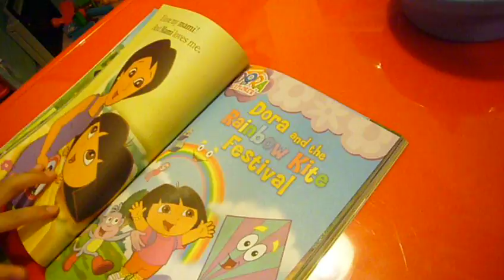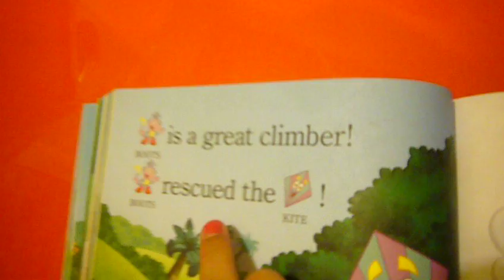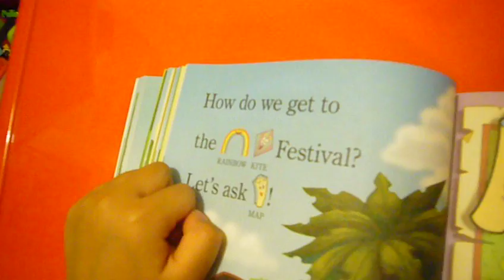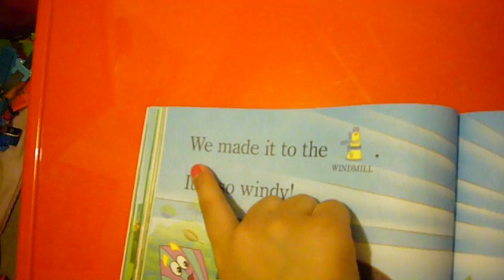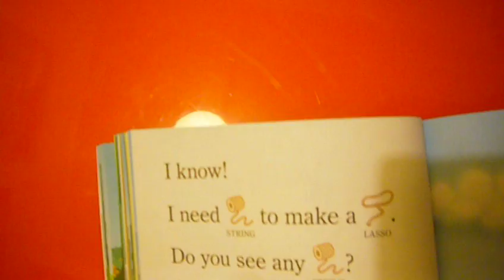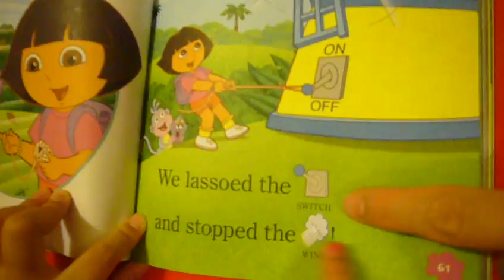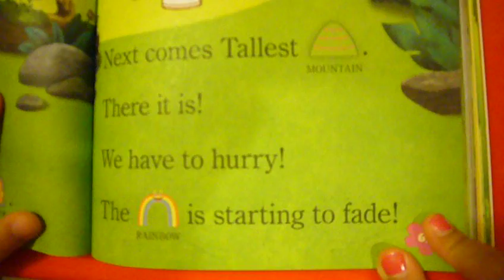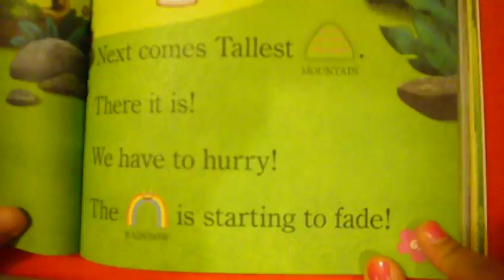Ofira Lam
Reading book